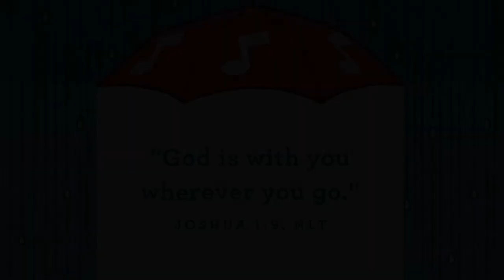Preschool Bible Story Video - 10-25-20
Preschool Bible Story Video.